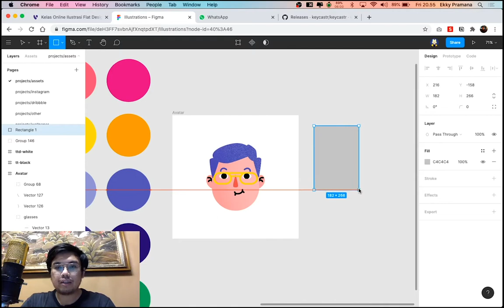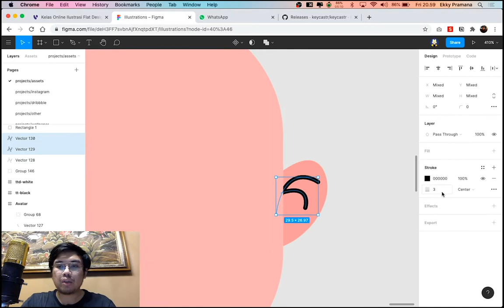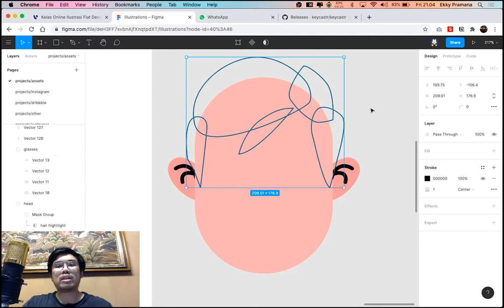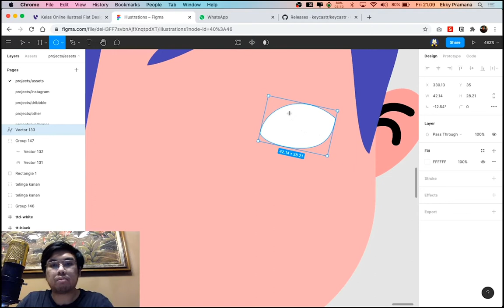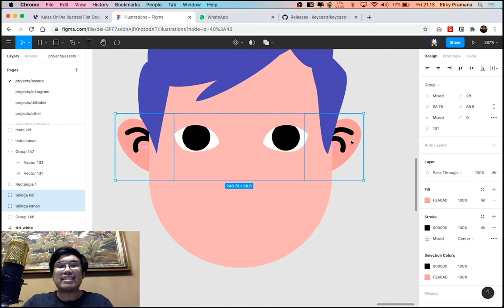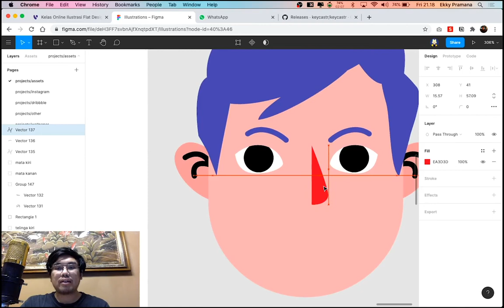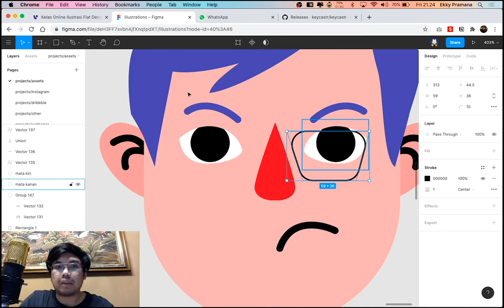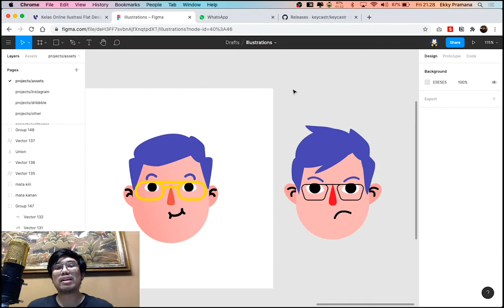Tutorial Menggambar Avatar Ilustrasi Flat Design dengan Figma | Tutoria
Yuk belajar cara bikin avatar dengan gaya flat design. Bikinnya pakai aplikasi pengolah grafis yang namanya Figma. Lets gooo!

Ingin belajar lebih dalam soal bagaimana menggambar ilustrasi dengan pendakatan profesional? Yuk belajar bareng Vektoria dan bikin ilustrasi pertama kamu sekarang juga.

Lihat juga berbagai info, karya, dan konten seru lainnya di Instagram